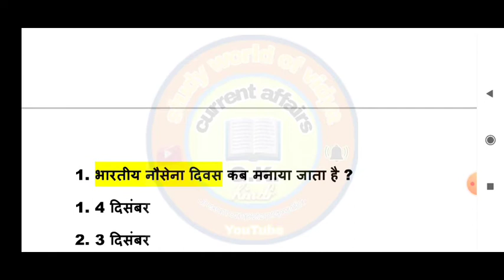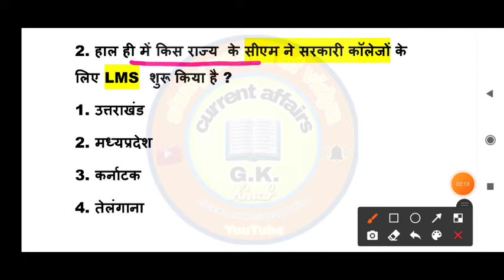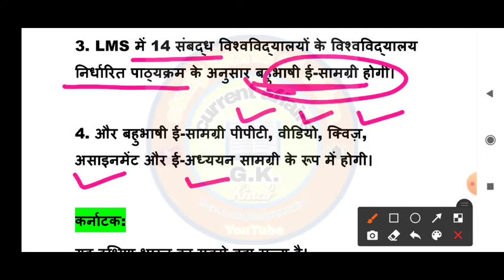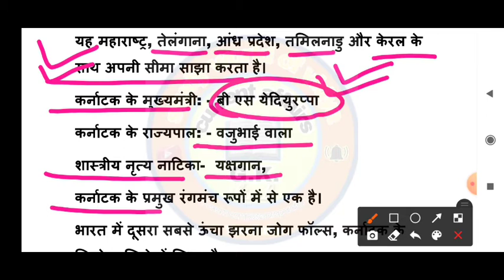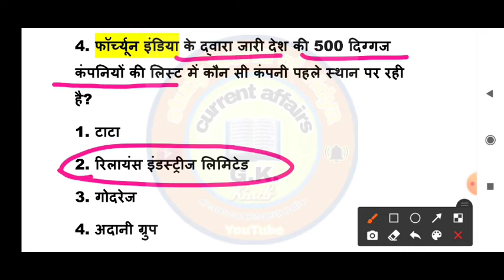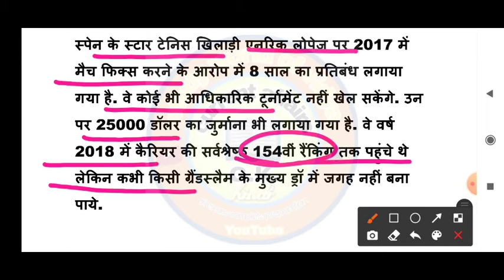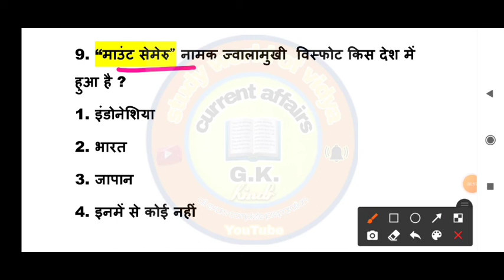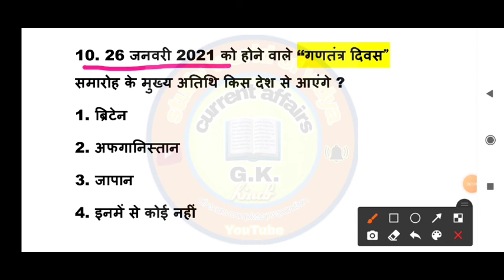Next Dose #148 | 5 December Current Affairs | Currency Affairs In Hindi | Daily Current Affairs